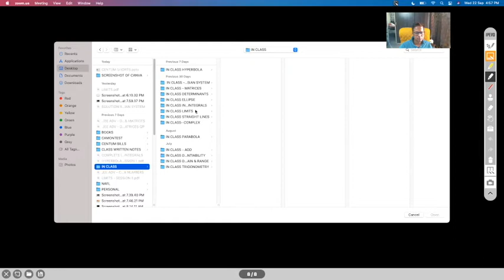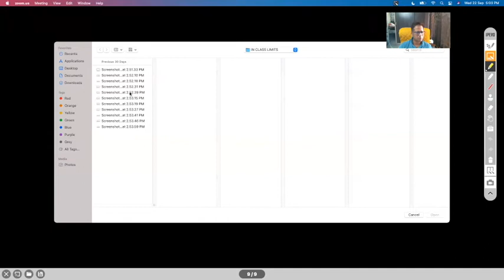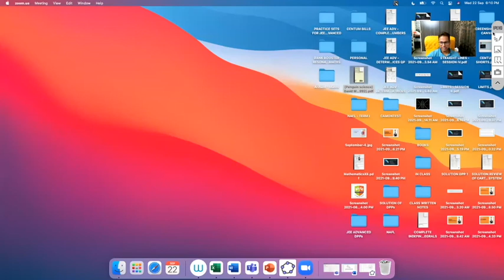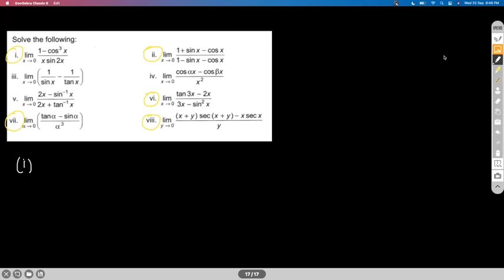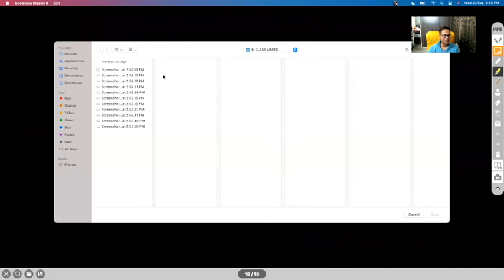LIMITS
INTRODUCTION TO LIMITS
DIRECT SUBSTITUTION
METHOD OF FACTORIZATION
METHOD OF RATIONALIZATION
LIMITS USING BINOMIAL EXPANSION
STANDARD TRIGONOMETRIC LIMITS
STANDARD EXPONENTIAL LIMITS
STANDARD LOGARITHMIC LIMITS

Chapter Name:  LIMITS
Grade: XI
Author: AKHIL KUMAR